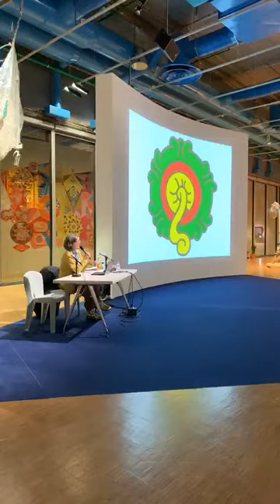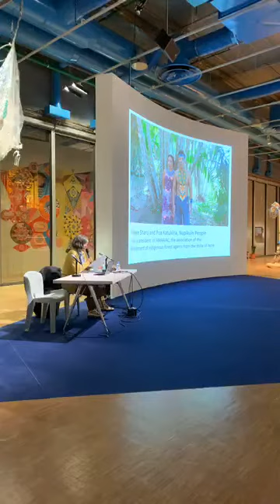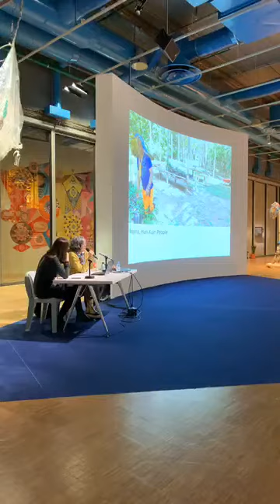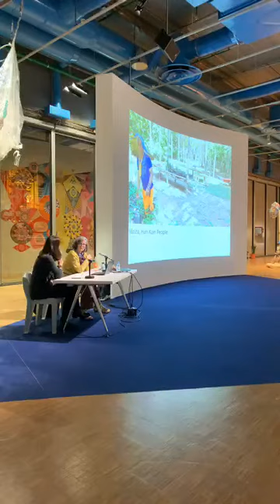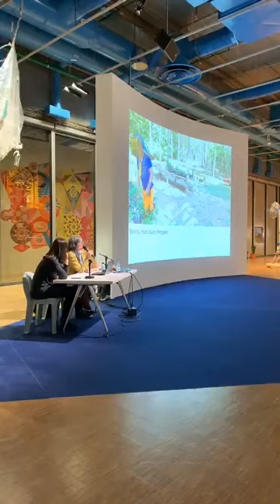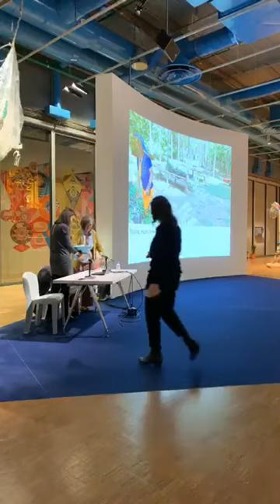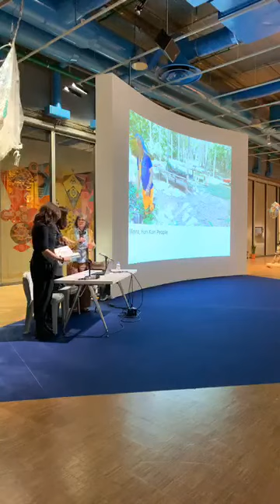Talk: Maria Theresa Alves + Nataša Petrešin Bachelez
Program presented on 8 November 2019 at the Centre Pompidou as part of the exhibition Cosmopolis #2: rethinking the human.

Maria Thereza Alves discusses two works. ‘The Return of a Lake’, made for dOCUMENTA (13), traces the five-hundred-year history of colonization and its environmental impact in the community of the former Island of Xico in the state of Mexico and the efforts of the Community Museum of the Valle de Xico to defend their land and culture. 'To See the Forest Standing' is a video installation with 34 interviews with indigenous agroforestry agents from the state of Acre in Brazil made in 2017. Alves states, “In order for all of us to breathe we will need to decolonize now.”

Presented in collaboration with [N.A!] Project.